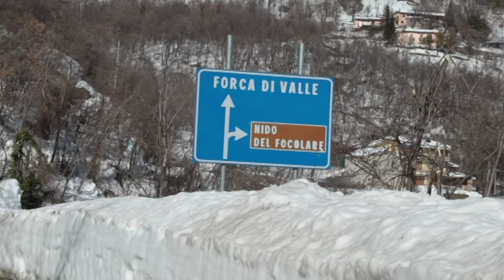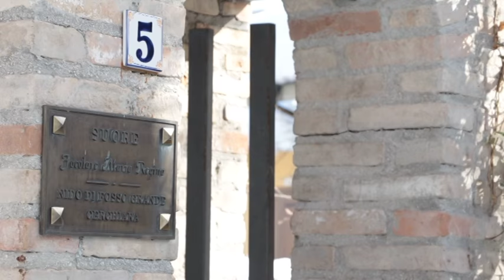Emergenza neve. Isola del Gran Sasso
Dopo 12 giorni dalla grande nevicata e dalle ultime scosse di terremoto in alcuni paesi della montagna teramana l'emergenza neve non è ancora finita. Si spala davanti casa e si contano enormi danni ad immobili pubblici, privati  e a strutture recettive. La gente chiede misure urgenti per poter ricostruire e tornare alla normalità. Tante le storie da raccontare